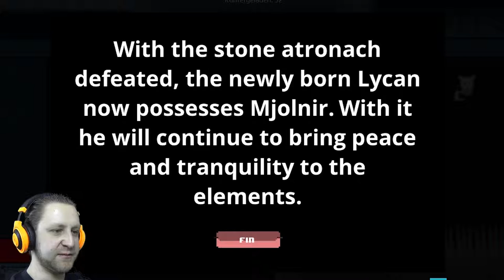PIXEL WOLF ADVENTURE | Lycan Quest (Full Game)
Lycan Quest is a small free indie game made with unity. It has a very atmospheric style and is perfect for in between.